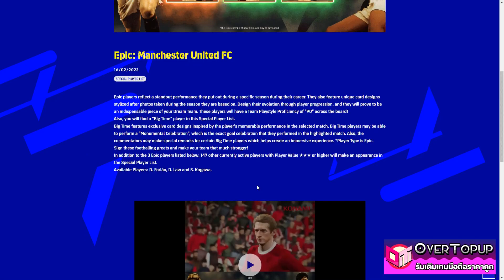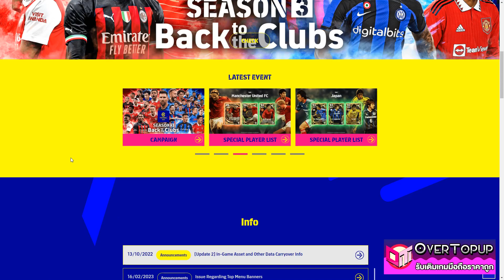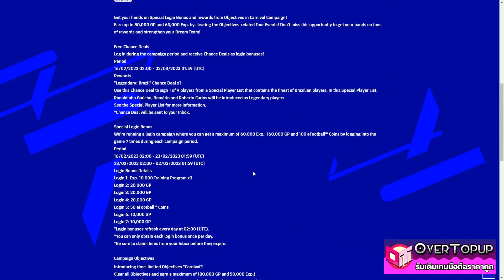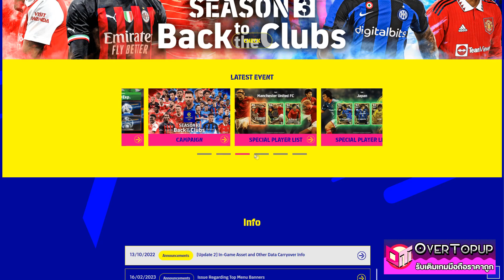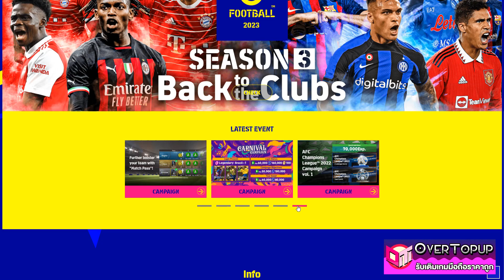eFootball™ 2023 ยืนยันแล้วจาก KONAMI รอบนี้มีของแจกอีกแล้วว